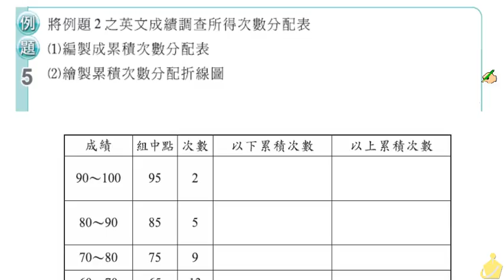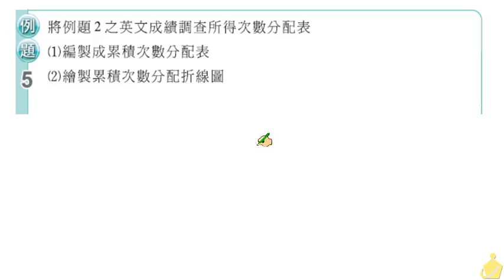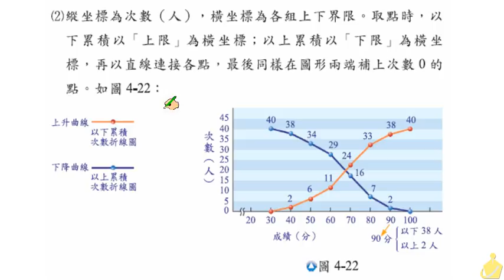職校數學CIII蔡版第四章4－5例題5